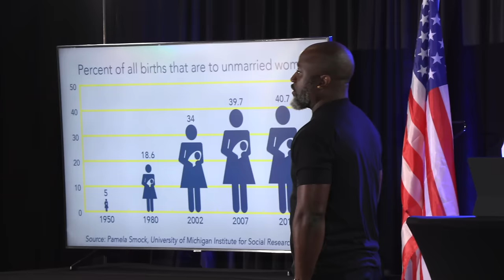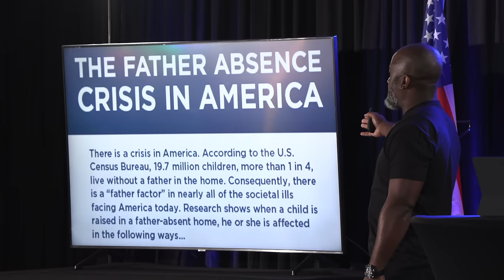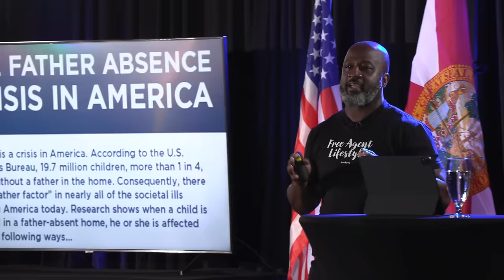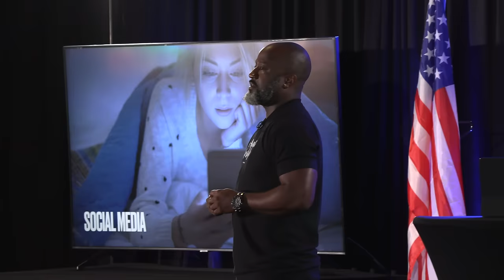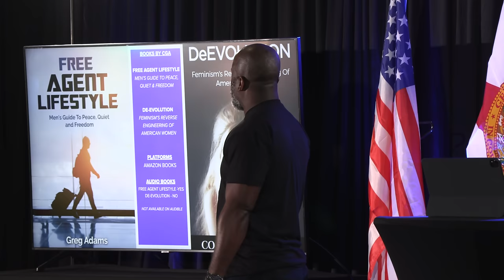The Absence of Male Authority | Coach Greg Adams | Full 21 Convention Speech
@CoachGregAdams full speech from The 21 Convention 2nd Patriarch Edition of Orlando Florida, filmed at 21 Summit 2020 by 21 Studios and published free to the world. The Patriarch Edition of 21 Convention is a special event focused on fathers and fatherhood in today's anti-male culture. If you enjoyed this speech please help it reach more men by hitting like and leaving a comment.

Come meet us at 21 Summit 2021, our 15 year anniversary event! Get on the VIP list for early bird tickets

View all of Coach Greg's 21 Studios content ad-free and censorship-free at 21 University

Get The Free Agent Lifestyle and Greg's other books on Amazon now